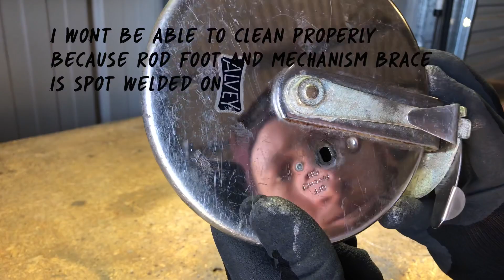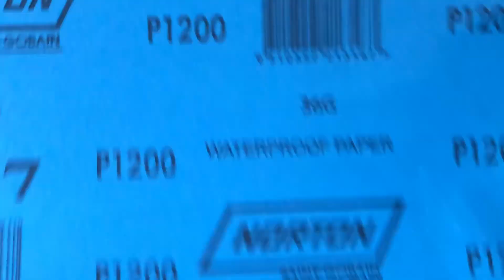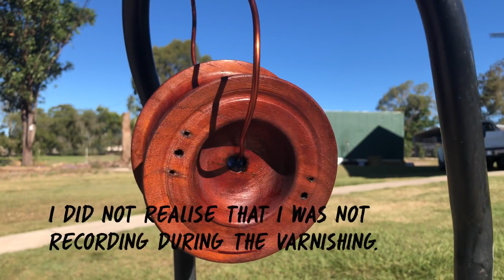🌟 RESTORATION 🌟 Alvey fishing reel VINTAGE 1960’s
This is the first video from Aussie Restos. Restoring a vintage late 1960’s Alvey 550 / A3/7 fishing reel